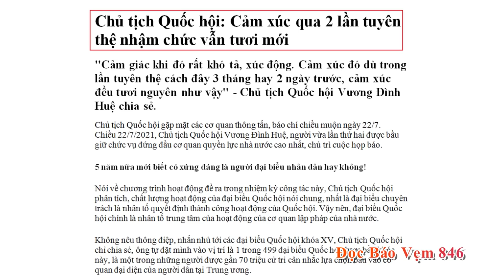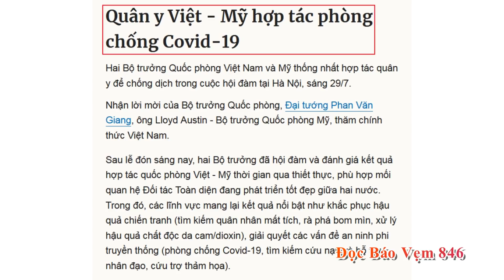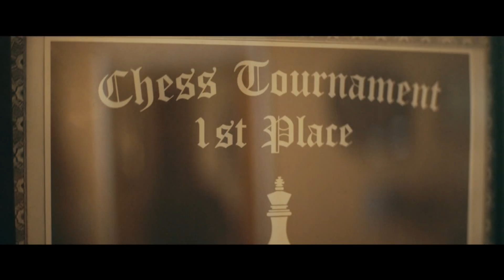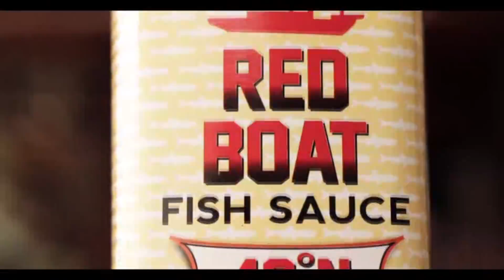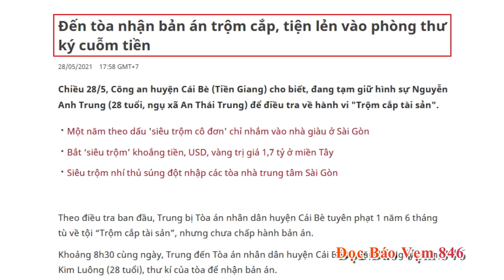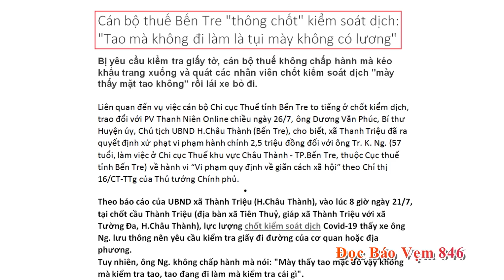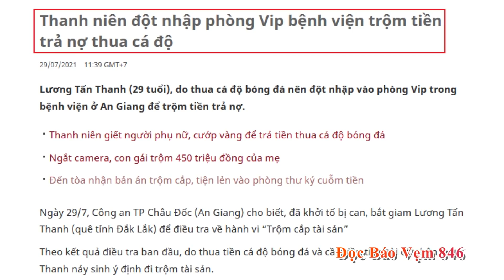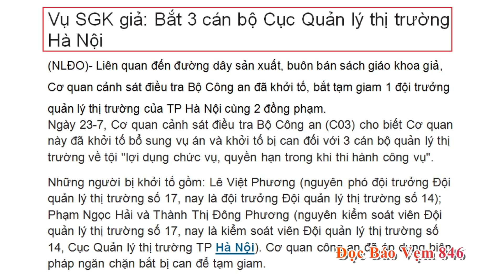Đọc Báo Vẹm 846